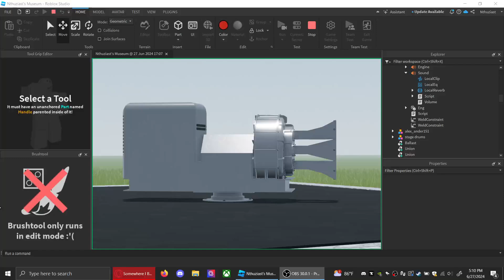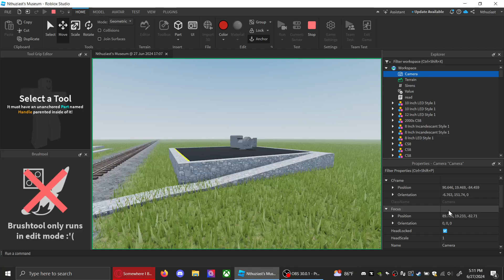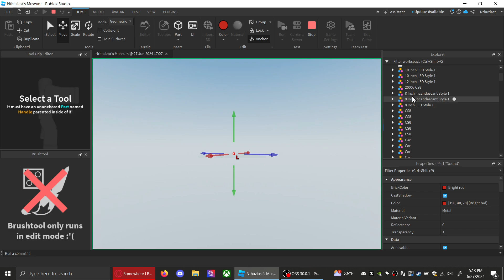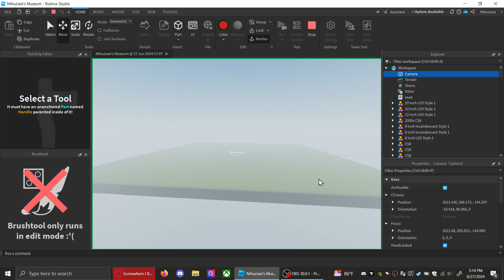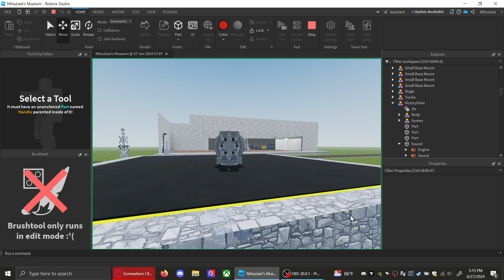chrysler testing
the new chrysler
INFO:
rolloffmaxdist = playbackspeed*32678 studs/meters (appx. 20.36 miles)
rolloffmindist = playbackspeed*512 studs/meters (appx. 0.318 miles)

more stuff to be added soon (and also a sneakpeak at the museum)